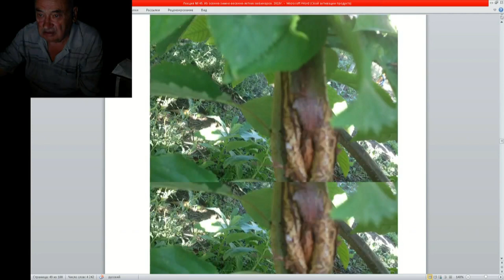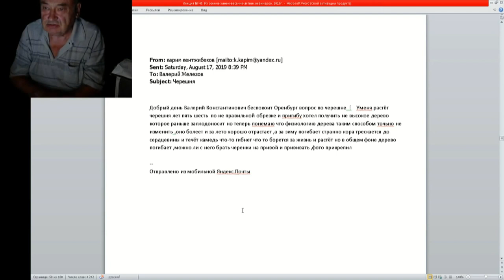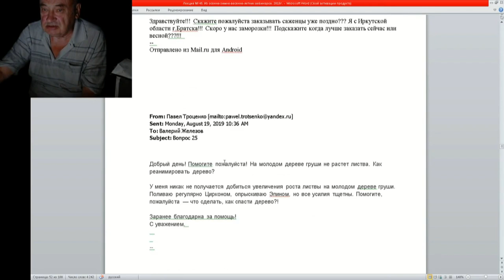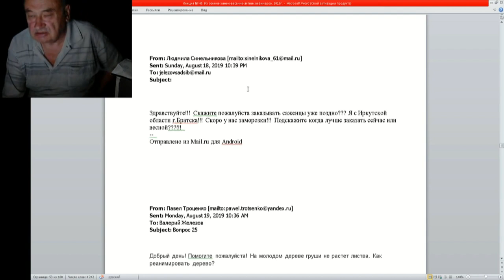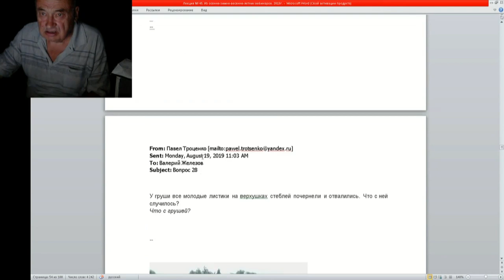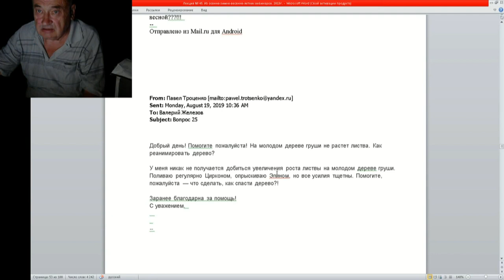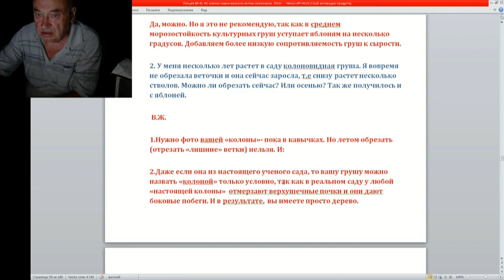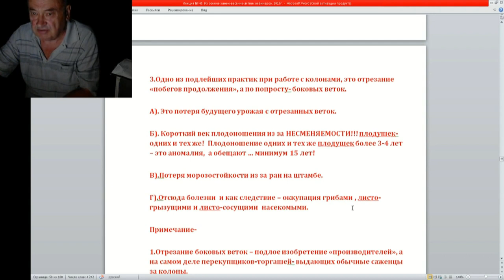45 ч 9 Вопрос о черешне из Оренбурга